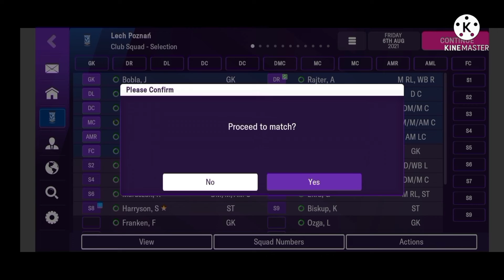ZOSTAŁEM TRENEREM LECHA POZNAŃ #1 - Football Manager 2022